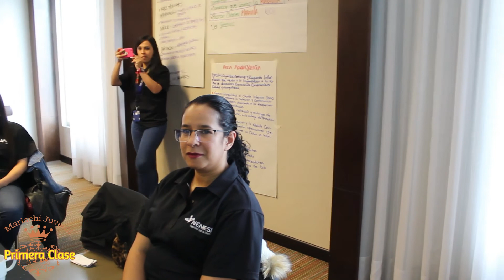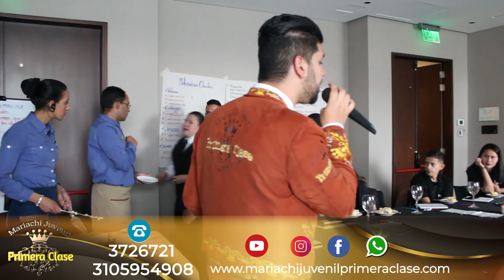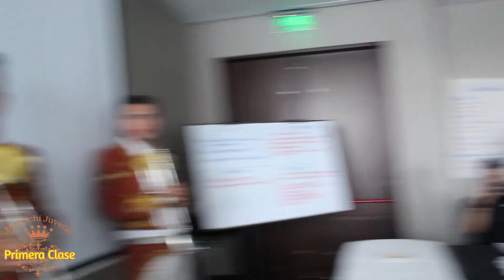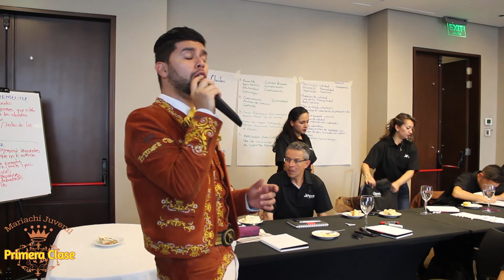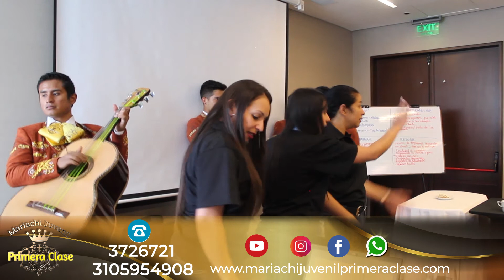Mariachi Juvenil Primera Clase Cumpleaños Shirly TeamMauricio 30 Enero Mariachis Bogota